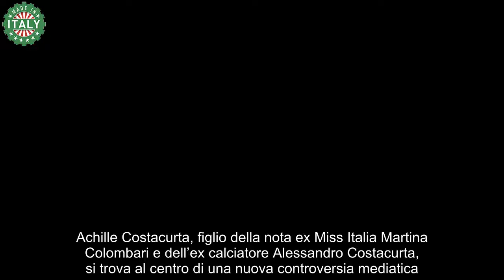Tensioni in casa Costacurta “Genitori peggio di lui” Cos’è successo dopo la decisione di Martina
Achille Costacurta, figlio della nota ex Miss Italia Martina Colombari e dell’ex calciatore Alessandro Costacurta, si trova al centro di una nuova controversia mediatica. Dopo una serie di post controversi sui social media, i genitori hanno deciso di inviarlo in Brasile e Colombia nella speranza di allontanarlo dalle polemiche e dai problemi in Italia. Tuttavia, questa mossa sembra non aver mitigato l’attenzione critica nei suoi confronti.